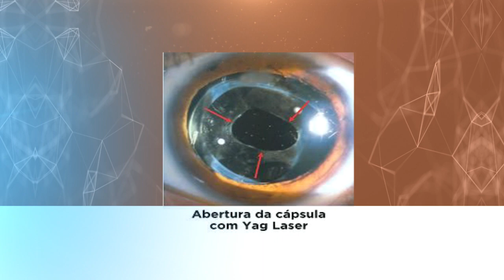PRECISO LIMPAR MINHA LENTE COLOCADA NA CIRURGIA DE CATARATA?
ÍNDICE
00:00 - Início
00:48 - Como funciona essa limpeza?

🎯Meu nome é Wilson Dimartini Júnior, sou médico e especialista em oftalmologia pela UFPR. Hoje atendo na cidade de Maringá-PR e cidades vizinhas. Atendo crianças e adultos, atuo na adaptação de lentes de contato, cirurgias de catarata e refrativa.
Também sou médico especialista em medicina de tráfego.
🎯Realizo palestras e atendimentos em escolas. Produzo conteúdo para o Youtube e demais redes sociais com a finalidade de auxiliar aqueles que buscam por informação de qualidade e confiáveis para ajudar você a cuidar melhor da sua saúde, de seus olhos.